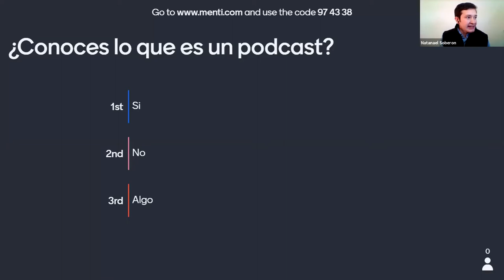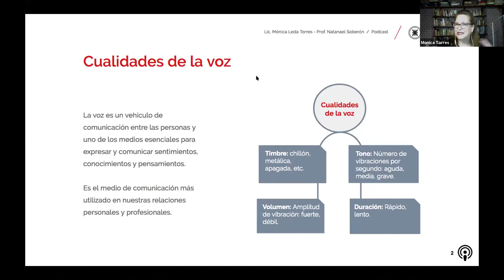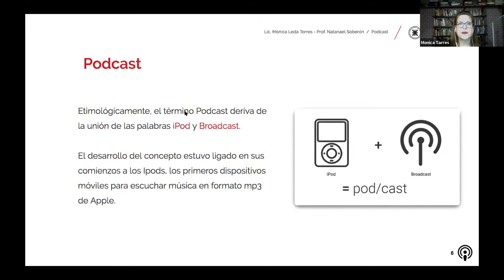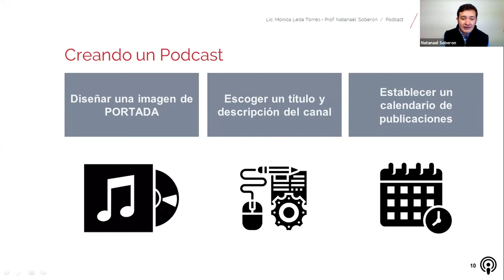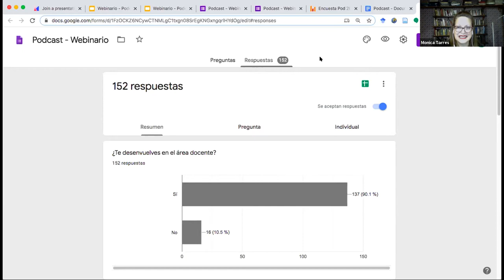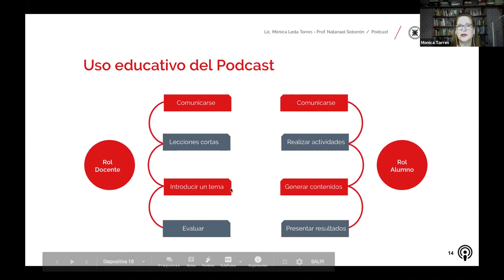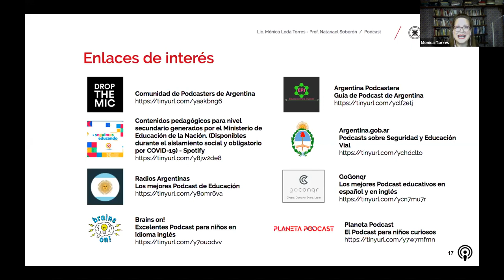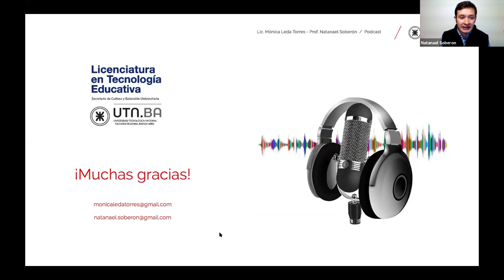El Podcast: un recurso educativo que facilita el desarrollo de la expresión oral - Webinario UTN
Te compartimos el webinario  El Podcast: un recurso educativo que facilita el desarrollo de la expresión oral, a cargo de Mónica Leda Torres.